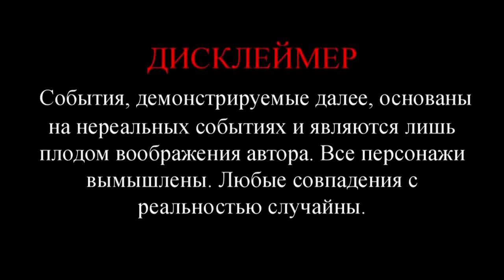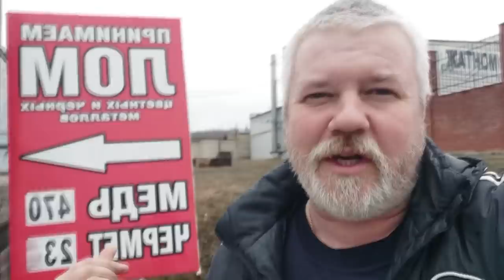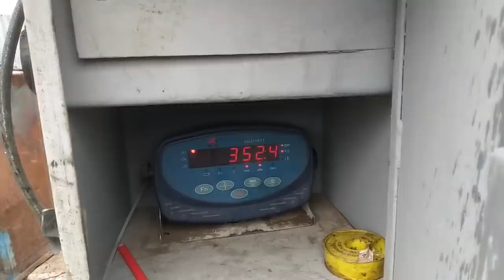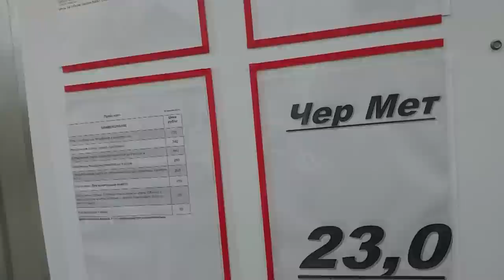Сдаю металлолом. Сколько накопилось за сезон?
За лето скопилось немало металлолома, найденного при прогулках с металлоискателем. Пришла пора его сдавать, цены на чермет выросла, надо сдавать!  Что получилось в итоге - смотрите в ролике.